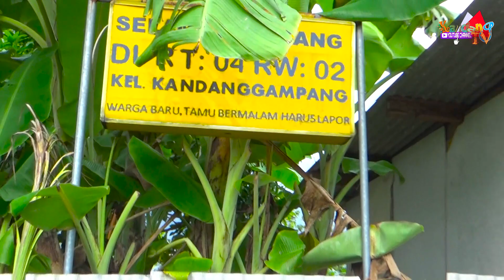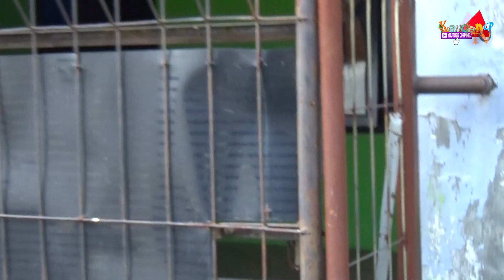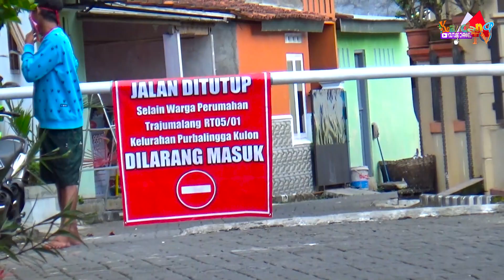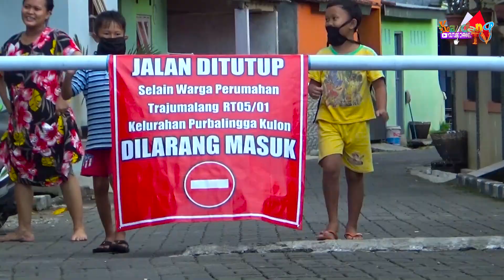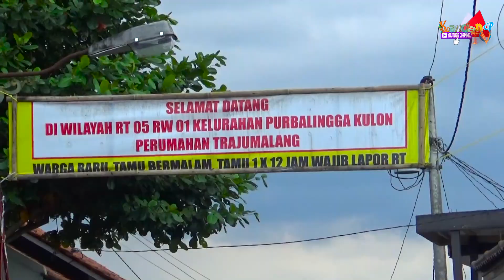CORONA PERGILAH BIARKAN KAMI BISA BERMAIN BEBAS LAGI !! VLOG ANAK PERUM.KANDANG GAMPANG PURBALINGGA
Video vlog di tempat kami tinggal Perumahan Kandang Gampang Purbalingga, setelah heboh berita warga kami yang terkena covid 19.

Semoga semuanya cepat berlalu...Amin.